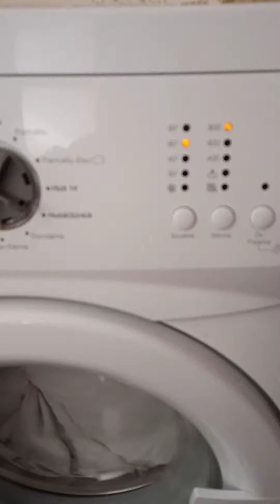عزلت صالون كيف كان يومي😃مين انا ومن وين😍وكيف عاصفة ثلجية🥶🥶